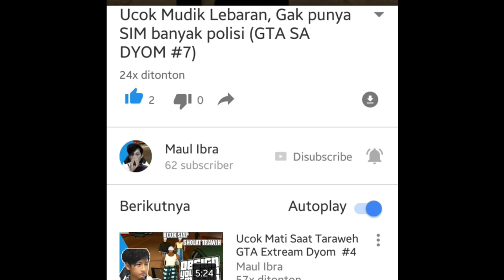Upin Jadi Anak Nakal, Opah Nangis GTA Lucu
dan selalu mengikuti video dari saya Maul IBRA